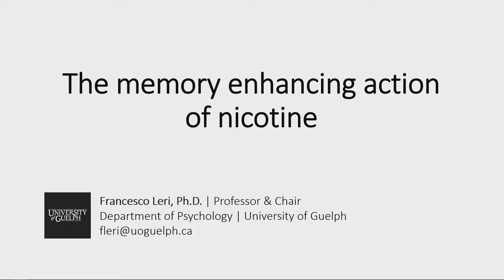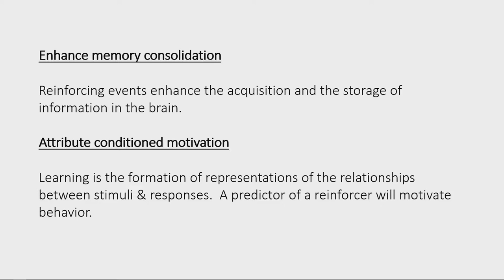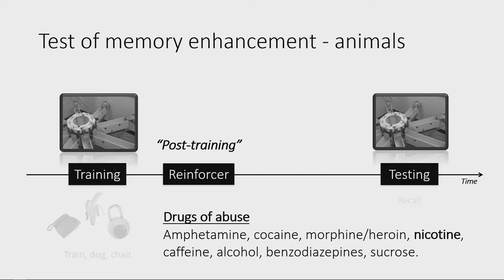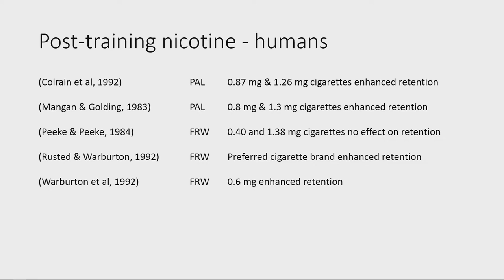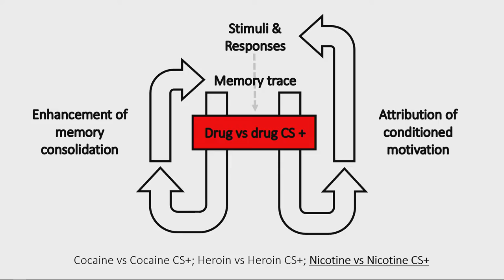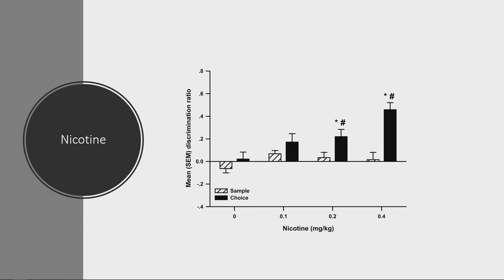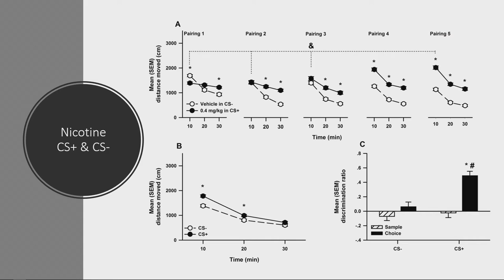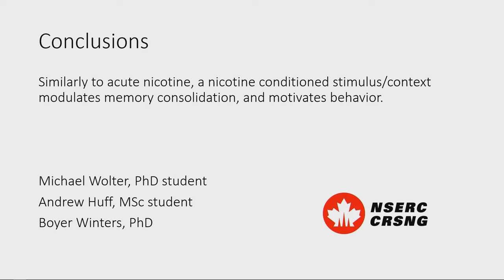24th Annual Duke Nicotine Research Conference - Francesco Leri, PhD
The memory enhancing action of nicotine